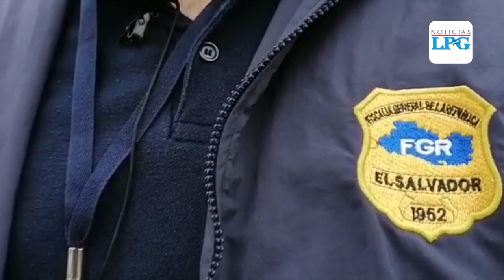FGR allana en La Libertad instalaciones con mercancía de contrabando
Las indagaciones se iniciaron desde el pasado el pasado viernes, cuando inspectores de la Dirección General de Aduanas realizaron una inspección de rutina y encontraron dos bodegas cerradas, donde presuntamente se encuentran encomiendas sin declarar.

¡Visítenos!